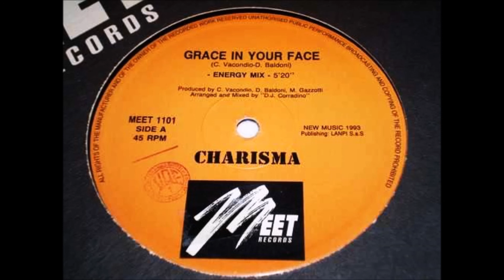Charisma - Grace In Your Face (Energy Mix) (1993)